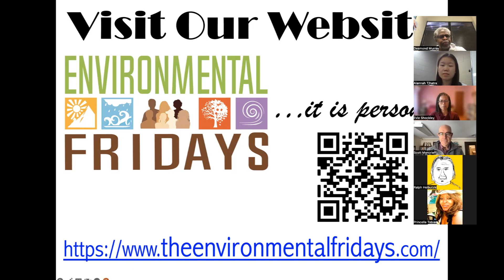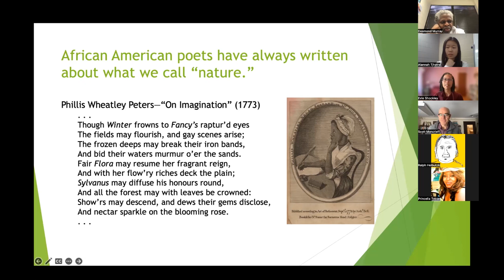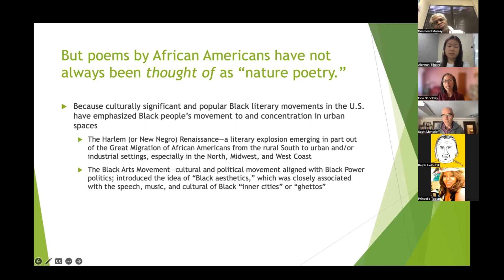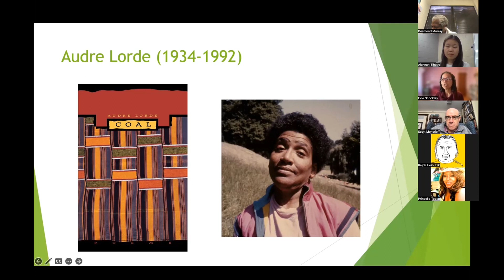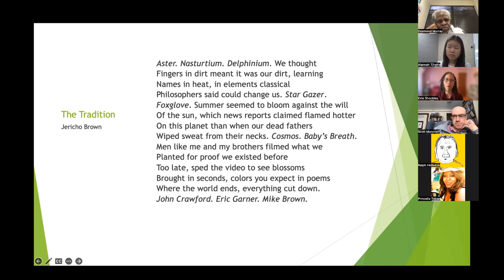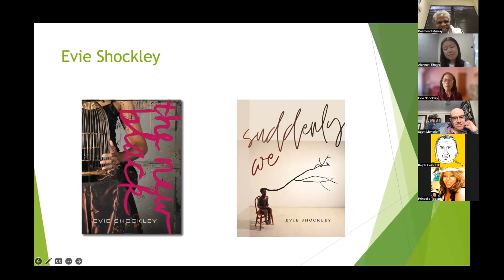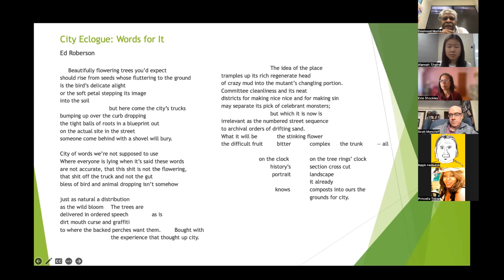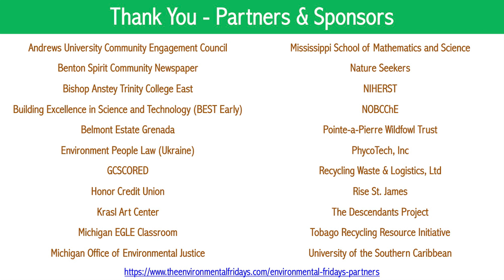EF IV, Episode 4 - African American Nature and Environmental Poetry by Evie Shockley